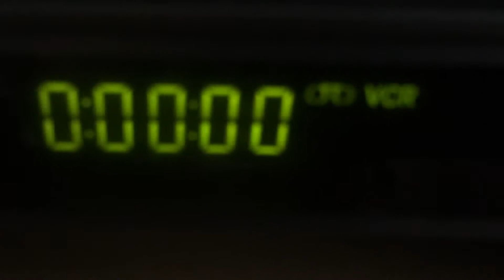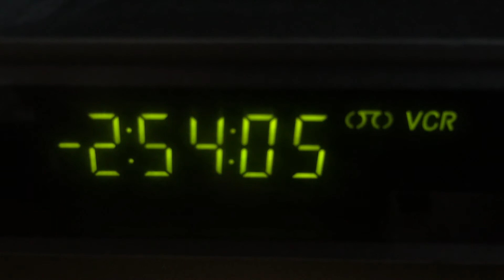VCR fast forward 35